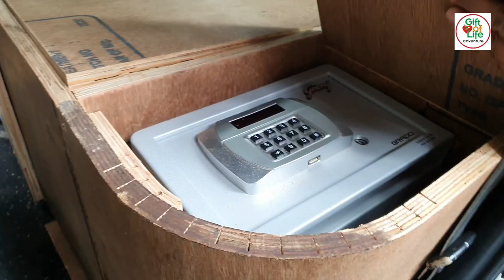Draw system build 2010 Toyota Fortuner- part 2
A final look into the building of the storage and draw system in gulfie the 2010 Toyota Fortuner that drives around the world to promote organ donation awareness.